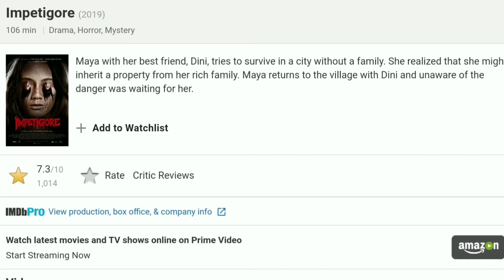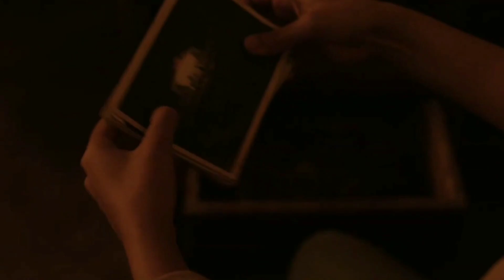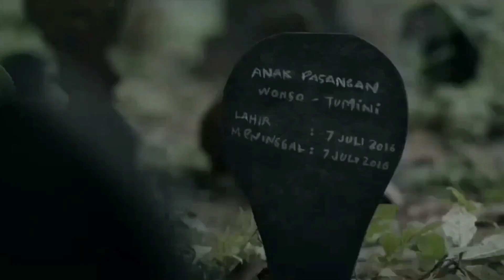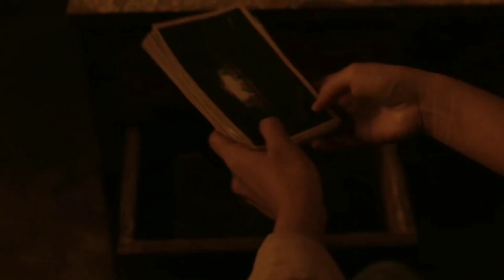നിങ്ങൾ ഒറ്റയ്ക്ക് കാണേണ്ട Horror Movie | adults only | Malayalam Review | Cinema Village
Cinema Village

Impetigore (2019)
Perempuan Tanah Jahanam (original title)
Maya (Tarao Basro) tries to survive in a city without family. Only his best friend Dini (Marissa Anita), who along with him ups and downs trying to improve life. When Maya gets information that she might have inheritance from a rich Maya family in a village, Maya and Dini go there without realizing the danger that awaits.

1h 46min | Drama, Horror, Mystery | 17 October 2019 (Indonesia)

Director: Joko Anwar
Writer: Joko Anwar
Stars: Tara Basro, Ario Bayu, Marissa Anita